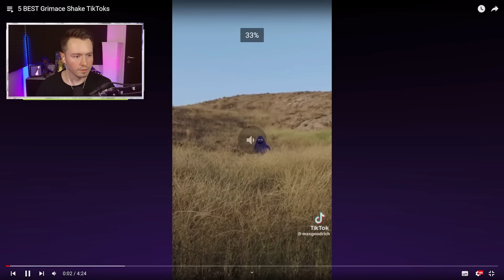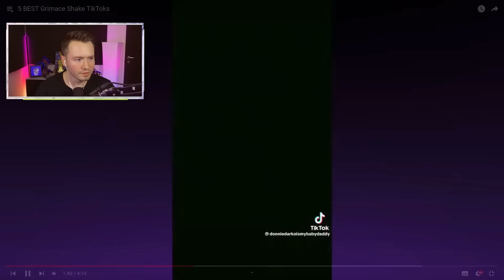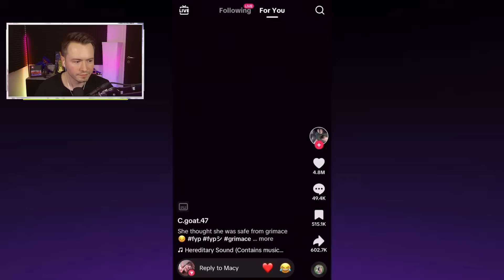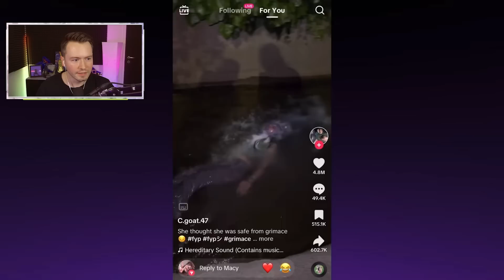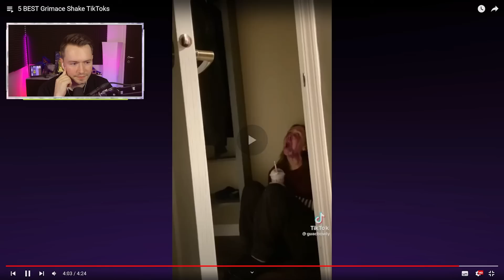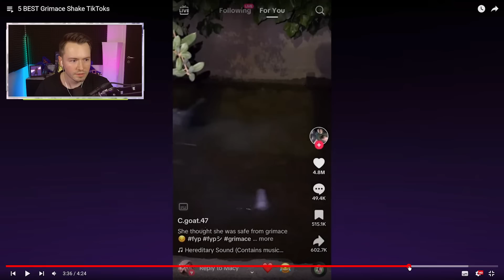Die BESTEN GRIMACE SHAKE TikToks!😱